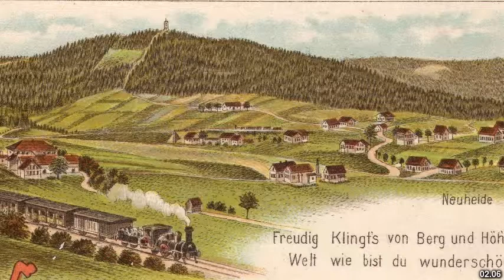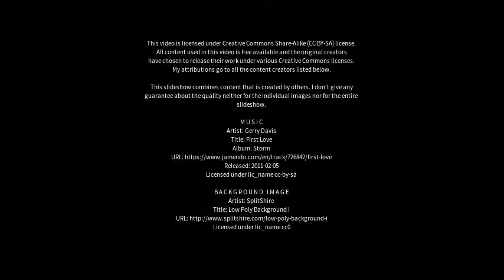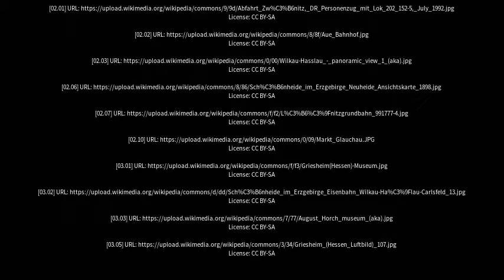Best places to visit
Best places to visit - Wilkau-Haßlau (Germany) Best places to visit - Slideshows from all over the world - City trips, nature pictures, etc.